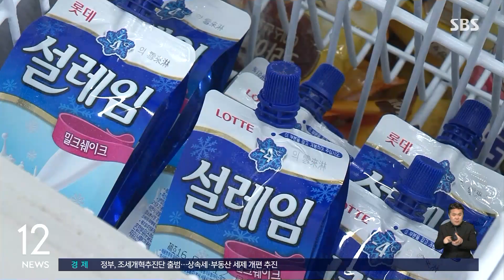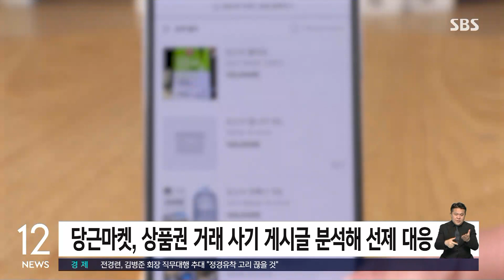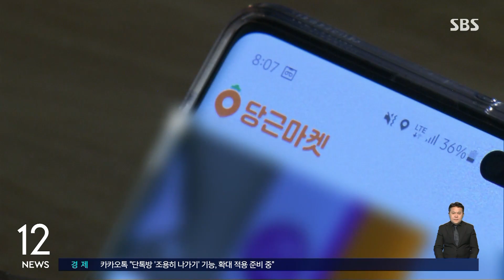안 넣을 수도 없는데…고추장 · 조미료 11% 인상 / SBS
[경제 365]

식품업체들이 가격을 줄줄이 인상하고 있어 소비자 부담이 커지고 있습니다.

CJ제일제당은 고추장과 조미료 제품 출고가를 최대 11% 올렸습니다.

고추장 가격은 지난해 9월 가격 조정 이후 6개월 만에 올랐고 조미료 가격 인상은 지난 2019년 이후 4년 만입니다.

아이스크림의 출고가도 올라 다음 달 1일부터는 인상된 출고가가 편의점 가격에 적용됩니다.

빙그레 메로나, 비비빅의 편의점 가격은 1천200원에서 1천500원으로, 해태아이스크림의 누가바, 바밤바도 1천200원에서 1천500원으로 오를 예정입니다.

롯데제과의 월드콘과 설레임 편의점 가격은 2천 원에서 2천200원이 됩니다.

공정거래위원회가 휴대전화 보조금 상한을 높이고 통신 시장 과점 구조를 깨는 방안을 추진합니다.

구체적으로 단말기유통법상 휴대전화 단말기에 대한 대리점·판매점의 추가 지원금 상한을 현행 공시지원금의 15%에서 30%로 확대하고, 이동통신 3사의 독과점을 견제할 수 있도록 알뜰폰 사업자의 시장 진입을 확대해 통신 요금 할인 경쟁도 유도할 계획입니다.

또 SK텔레콤, KT, LG유플러스 등 이동통신 3사의 5G 과장 광고 사건을 제재할지 심사하고, 2시간 미만의 통신 장애도 사업자 고의·중과실이 있으면 소비자에 배상하도록 하기로 했습니다.

중고거래 사이트 당근마켓은 최근 비대면 거래로 돈을 받은 뒤 잠적하는 상품권 거래 사기에 대한 대책을 내놨습니다.

당근마켓은 상품권 거래 사기 유형의 게시글을 분석해 선제적으로 대응하겠다고 밝혔습니다.

짧은 시간 반복적으로 상품권만 판매하는 등의 사기 패턴을 보일 경우, 이용자 신고 전이라도 미리 게시글을 노출 하지 않을 예정입니다.

만약 입금 후 1시간 이내에 판매자의 답변이 없고, 구매자가 신고하면 해당 계정을 즉시 제재하기로 했습니다.